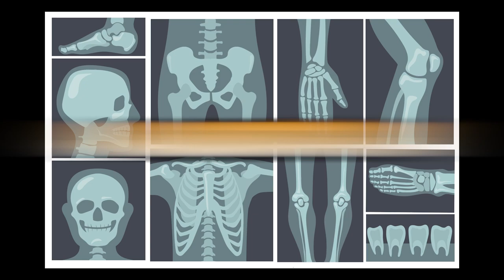433 fractures !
Dans cette vidéo fascinante, nous allons découvrir l'histoire incroyable de l'un des athlètes les plus courageux et téméraires de tous les temps, Evel Knievel. Avec son style unique et son esprit intrépide, Evel Knievel a battu un record impressionnant de 433 os cassés tout au long de sa carrière de cascadeur.

Cela signifie qu'il a subi en moyenne plus de 5 fractures à chaque cascade qu'il a tentée.

Que vous soyez fan de sports extrêmes, de moto ou simplement à la recherche d'une histoire incroyable de courage et de détermination, cette vidéo est faite pour vous.
attributs photos:
Image by drobotdean on Freepik